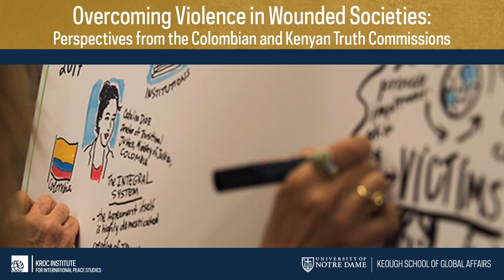Overcoming Violence in Wounded Societies: Perspectives from the Colombian & Kenyan Truth Commissions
Panelists shared lessons learned as part of multiple truth commission inquiries. Their recommendations can help peacebuilders pursue more inclusive transitional processes, broaden the participation of victims and civil society, and build sustainable processes for preventing cycles of violence from recurring

Speakers included:

Josefina Echavarria Alvarez, director of the Peace Accord Matrix program and associate professor of the practice at the Keough School’s Kroc Institute for International Peace Studies; Gloria Marcela, a Colombian survivor of the armed conflict living in exile; Francisco de Roux, former chair of the Colombian Commission for the Clarification of Truth, Coexistence and Non-Repetition; Karina Ruiz, a Colombian survivor of the armed conflict living in exile; Tecla Namachanja Wanjala, former vice and acting chair for the Kenya Truth, Justice and Reconciliation Commission, and, Leslie Wingender (moderator), director for peacebuilding at Humanity United.

Co-sponsored by the Keough School of Global Affairs and its Kroc Institute for International Peace Studies, in partnership with the Peace Accord Matrix, the Catholic Peacebuilding Network, Humanity United, and Georgetown University’s Georgetown Americas Institute.